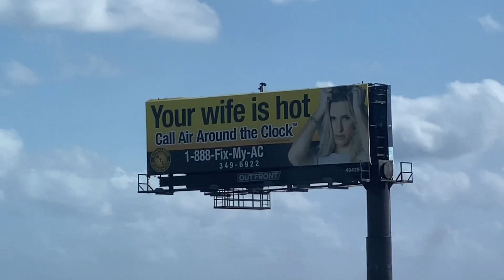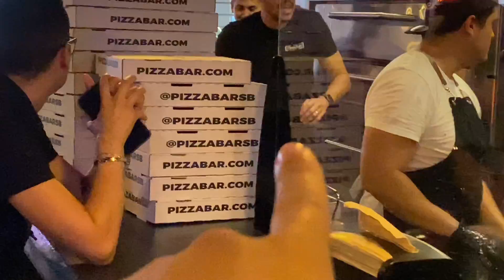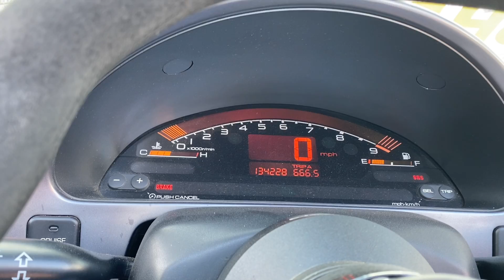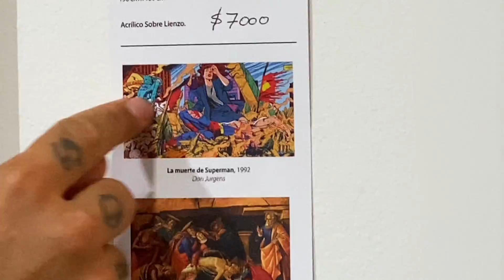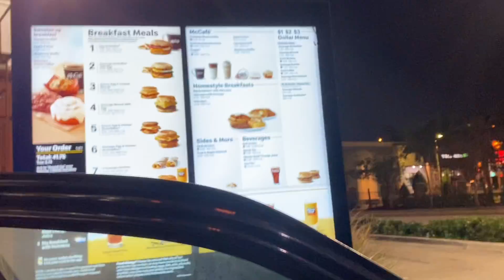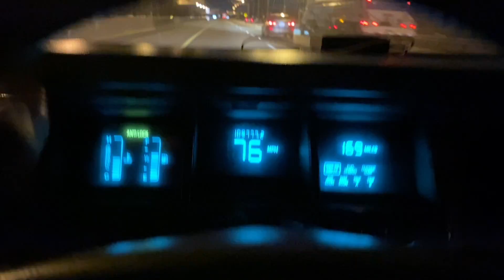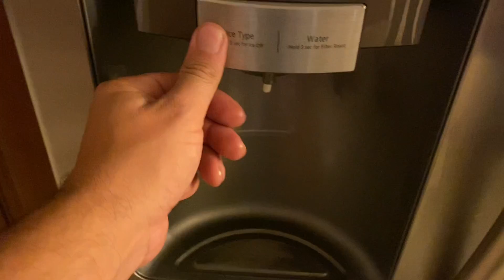Je retrouve ma S2000 à Miami, on fait du Jetski avec Culli et je finis dans un salon d’art chelou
Aujourd’hui on arrive enfin à Miami et je retrouve ma S2000 bien aimée ! 2Fast2Furious